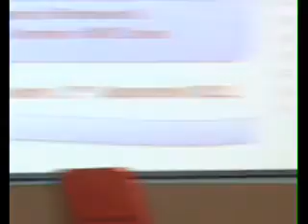Lord Bhikhu Parekh' s Talk on The Role of Civil Society in the Regeneration of India 6